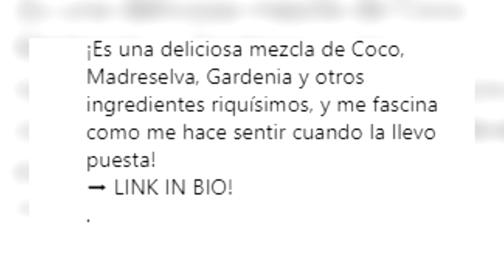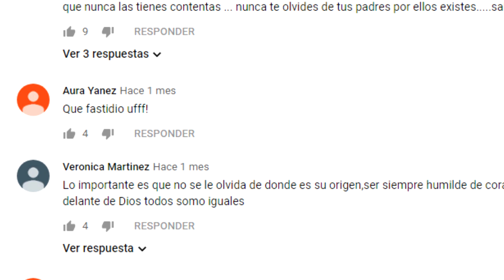THALIA ES CRITICADA POR USAR DEMASIADOS FILTROS